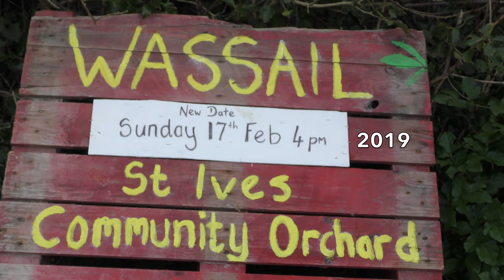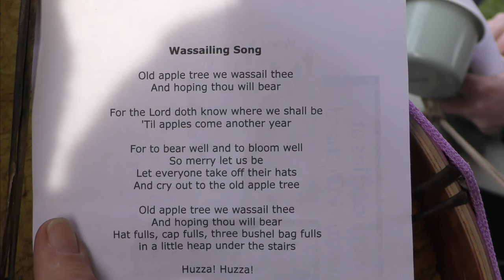2019 APPLE WASSAIL AT THE St IVES COMMUNITY ORCHARD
Once again it's time to wake up the orchard, with a song, a dance and a procession, making discordant noises and offering a toast sacrifice to the trees. This one make sense of it all

Over 500 St IVES videos and here in more manageable chunks